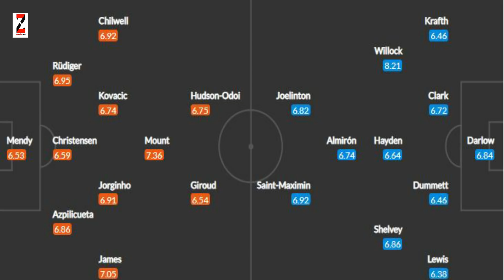DABAGALKA CIYAARAHA Chelsea vs New Castle, goolaha Auba, horyaalka Turkey, Lukaku, qaladka Liverpool